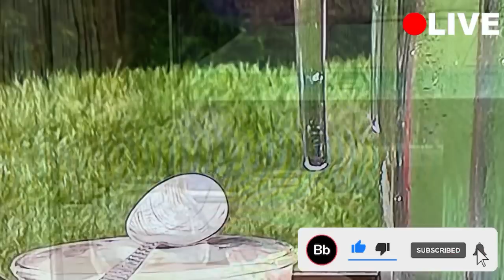അഞ്ചാംഘട്ടത്തിൽ എട്ടിന്റെ പണിയുമായി ബിഗ്ഗ് ബോസ്സ്കരയിപ്പിച്ചുകളഞ്ഞു Bigg Boss Malayalam Season4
Bigg Boss Malayalam Season 4

hotstar disney bigg boss malayalam season 4

Radhakrishnan
Queries Resolved:
Dina Dana \lata Dag+
TAdA